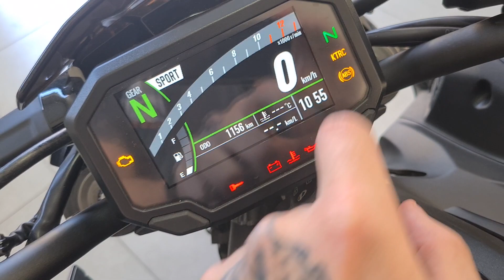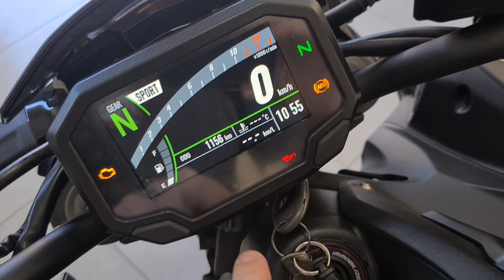LEVEI MINHA NAMORADA PARA ANDAR DE KAWASAKI Z900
Nesse vídeo mais uma aquisição Soul Rides Motos, dessa vez com a kawasaki Z900,  irmã maior da Z650 mas com motor de 4 cilindros em linha com mais de 100cv, será que vale mais a pena que a irmã maior z1000? testes com a Z900, consumo, velocidade você confere nos próximos vídeos. Agora é a hora de mostrar essa máquina da Kawasakino primeiro rolé com minha namorada, será que ela curtiu o conforto do banco?